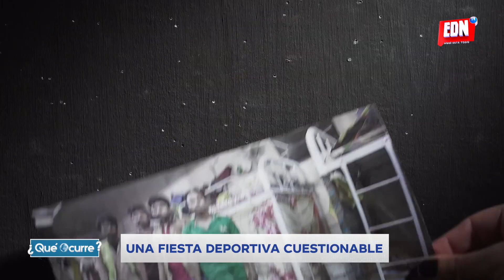Una fiesta deportiva cuestionable | EDNTV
A finales del 2010 el mundo presenciaba como la FIFA entregaba la organización del torneo mundial del futbol a un país del medio oriente por primera vez. La decisión que tomaba por sorpresa a muchos, levantaba sospecha de presiones políticas y corrupción al interior de la organización deportiva, marcando el inicio del megacaso fifagate.